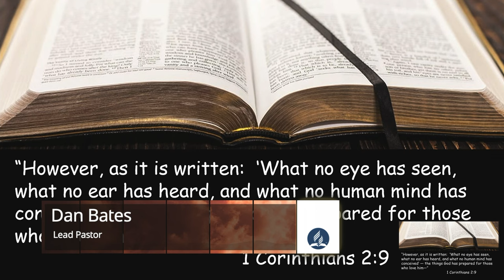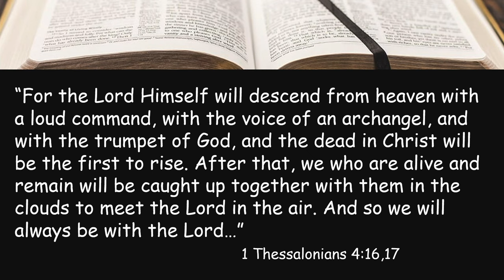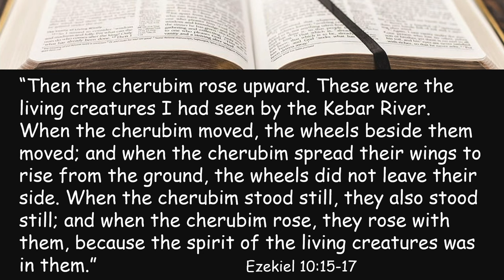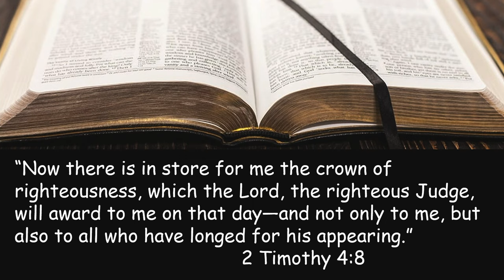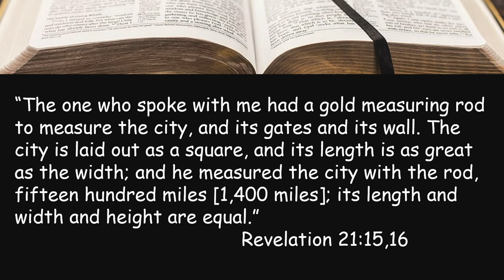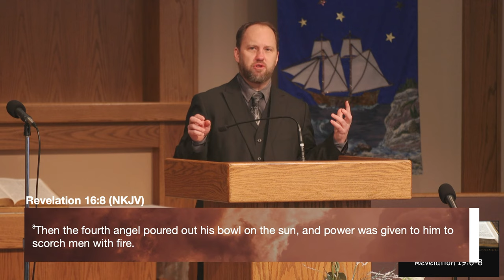Home at Last - Dan Bates